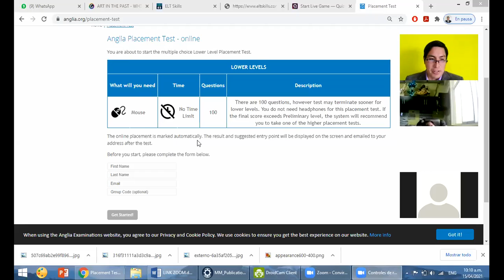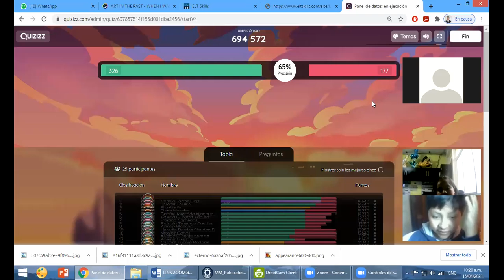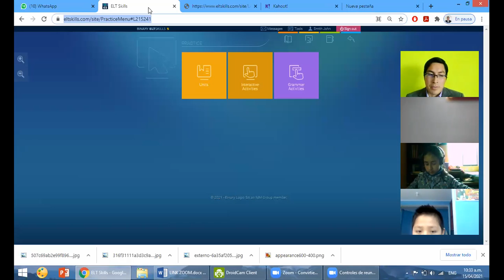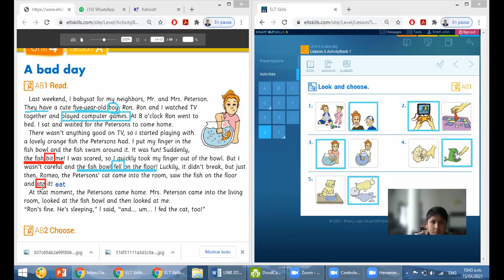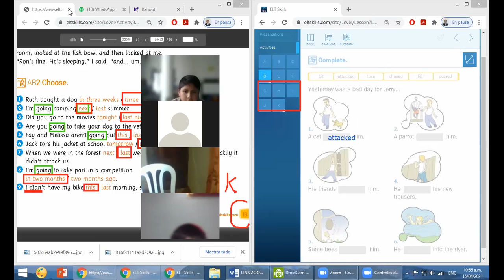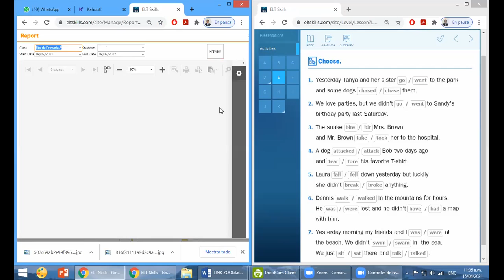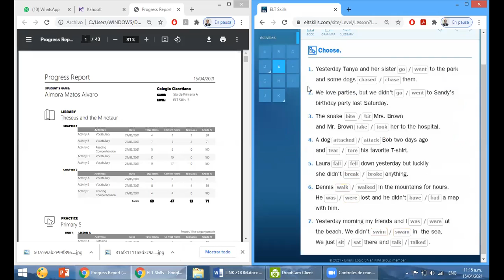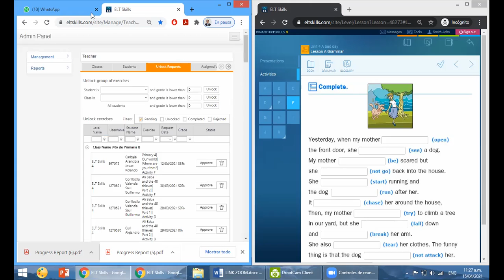ENGLISH CLASSS 4-5TH A: WHEN I WAS YOUNG-ELT SKILLS UNIT 4 LESSON A